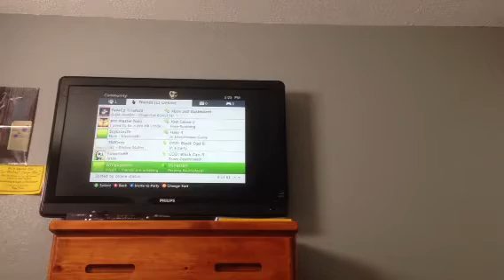Minecraft survival episode 5